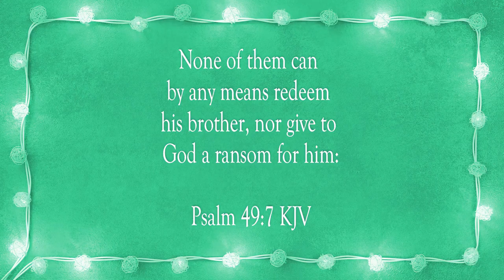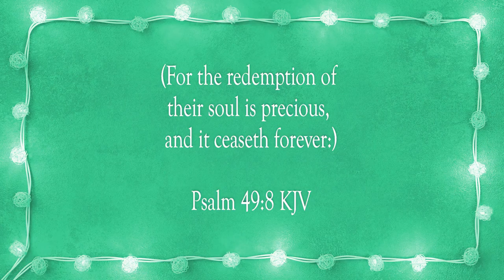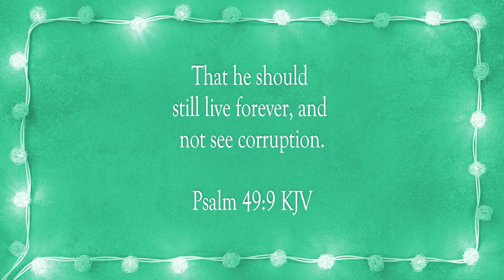Your Redemption Is Precious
Scripture of the Day! Your redemption is precious!